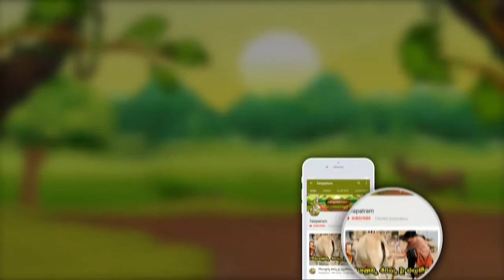చియా గింజలు vs సబ్జ గింజల..... బరువు తగ్గేందుకు ఏవి మంచివి...